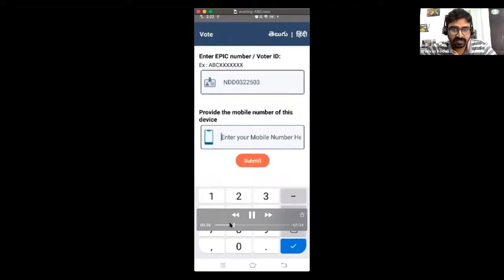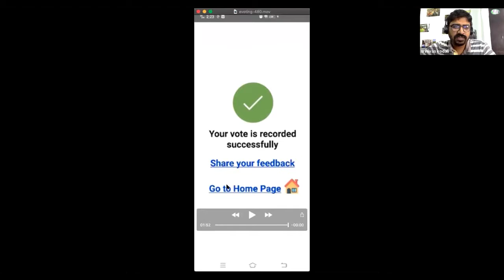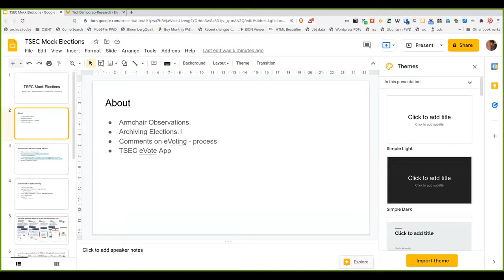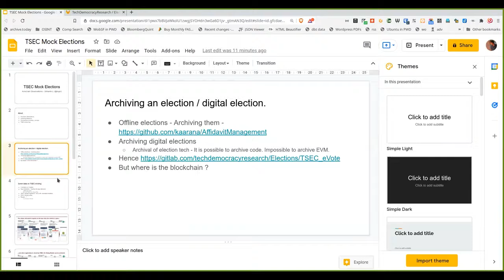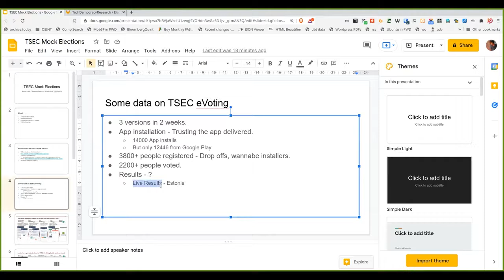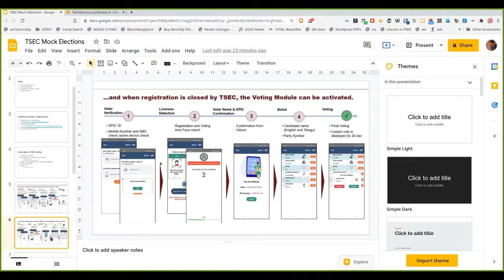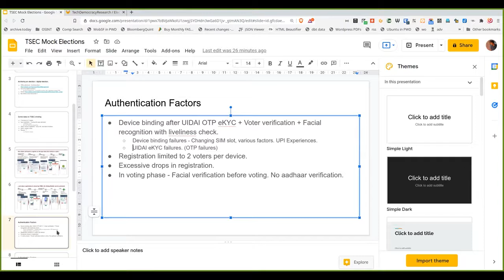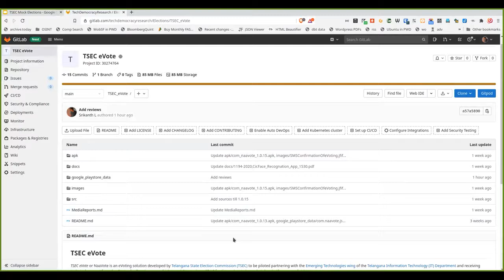What really happened in the mock election conducted by the Telangana State Election Commission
Following up on the first remarks on the e-voting announcement from the Telengana State Election Commission (TSEC), One Vote project organized a discussion around the mock election which was recently conducted.

Srinivas Kodali and Srikanth Lakshmanan were tracking the preparation for this mock election, and they will be discussing the facts they observed and some remarks upon the future of this technology intervention.